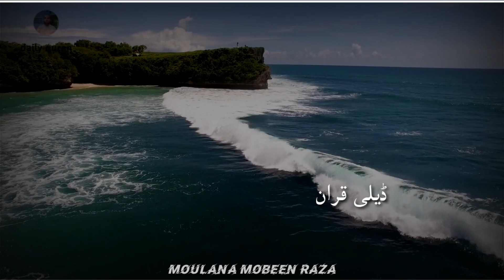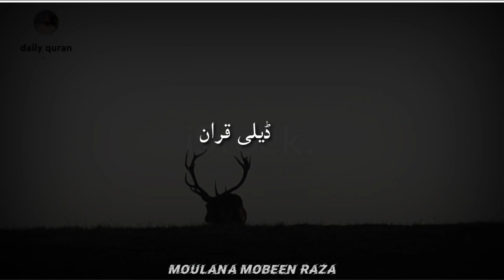Nabi Pak ﷺ Aur Ek Hiran ka dilchasp waqia bayan videos | beautiful bayan 🥰 videos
Nabi Pak ﷺ Aur Hiran ka waqia bayan videos | beautiful bayan 🥰 videos ‎@smfactsshort
moulana mobeen raza